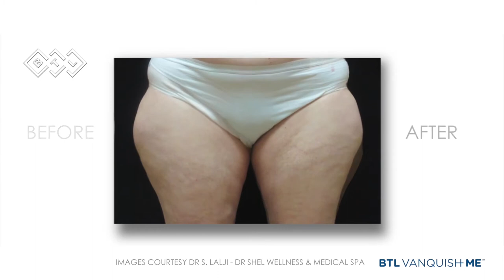📢 Отзыв врача об аппаратной коррекции фигуры на BTL Vanquish ME. Аппаратная коррекция фигуры. 12+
Узнайте, почему аппаратная коррекция фигуры на BTL Vanquish ME так эффективна! ◀ BTL Vanquish ME обладает рядом преимуществ, благодаря которым данные процедуры можно рекомендовать большинству пациентов..